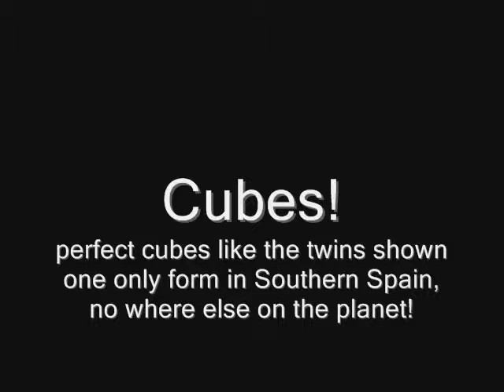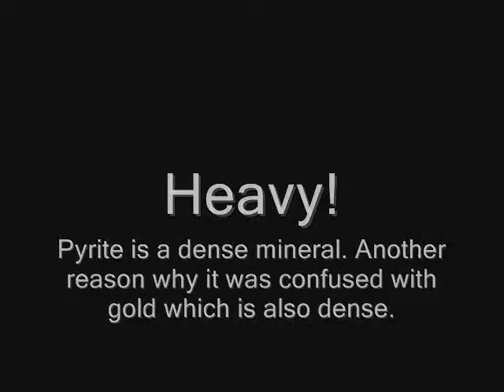Pyrite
Hmmm...am I rich or am I a 'fool'? Two pyrite specimens, bolth golden and brilliant, yet I find myself not as rich as I thought...I'm still happy to show you my extreamly rare pyrite cube twin from spain (the only place in the world that pyrite cubes grow) (I do not own the music used in the video, just the two 'fools gold' specimens)